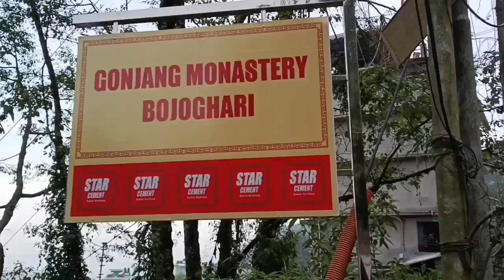Sikkim vlogs no 2 || Sikkim and Gangtok Tour in January 2023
vlogs no 2 ||  Sikkim and Gangtok  Tour in January 2023